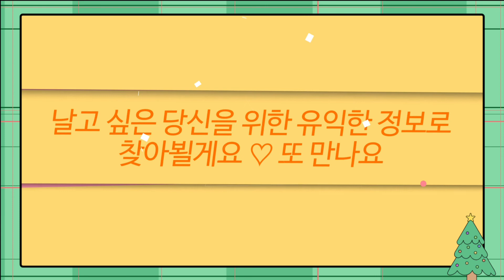집에서 까페, 도서관으로 활용하는 베란다 낭독 1편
책을 마음껏 읽기 위한 공간이 점점 줄어들고 있습니다. 도서관도 또다시 안심대출만 가능합니다. 이럴때 집은 까페이면서 도서관입니다. 9월의 햇볕이 잘 드는 베란다에서 책을 낭독합니다. 가만히 낭독을 하다 보면 자신도 모르게 책 속으로 빠져드는 경험을 하게 됩니다. 10월부터 시작되는 낭독독서 모임을 알리는 베란다 낭독 1편을 만들어 보았습니다